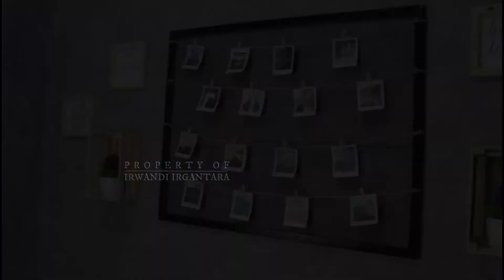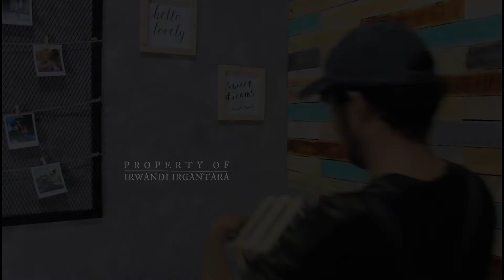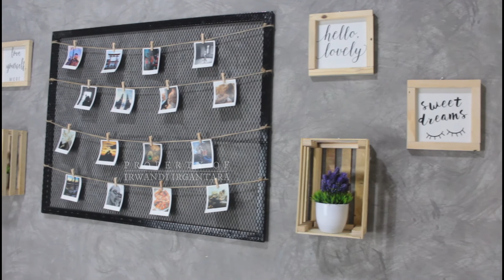RAK DINDING MODEL PETI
Video Kreatif-IR lainya